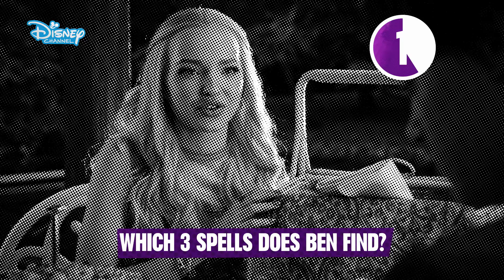🤓 Superfan Quiz! | Descendants 3 | Disney Channel Africa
How much of a Descendants fan are you? Put your skills to the test and get ready for Descendants3 with the Descendants Super Fan Quiz!